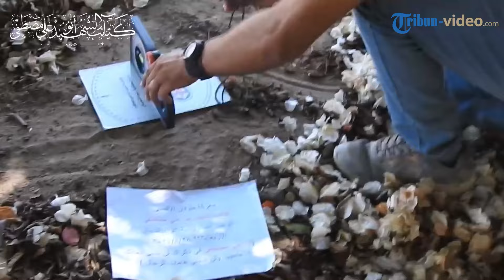Israel Akui Serangan Udara Hizbullah Bahaya, Bisa Merusak Superioritas Udara Angkata Udara Zionis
TRIBUN-VIDEO.COM - Pejabat Udara Israel menyadari bahwa meningkatnya serangan udara Hizbullah membahayakan negaranya.

Pasalnya serangan udara Hizbullah berhasil merusak kebebasan terbang Angkatan Udara Israel di Lebanon dan merusak superioritas udara Israel.

Program: Tribun Video Update
Host: Umi Wakhidah
Editor Video: Ananda Bayu S
Uploader: Panji Anggoro Putro